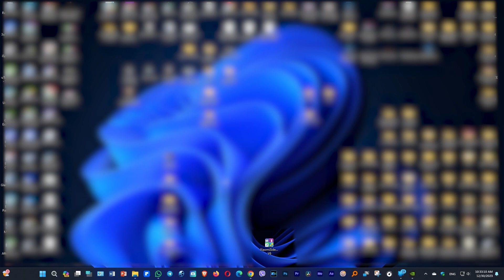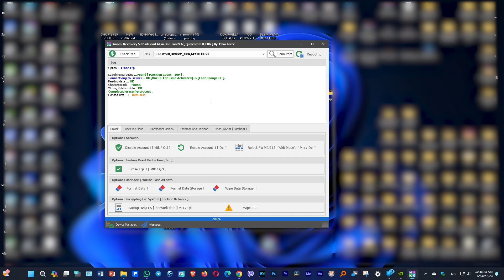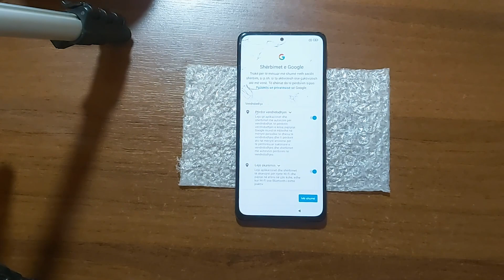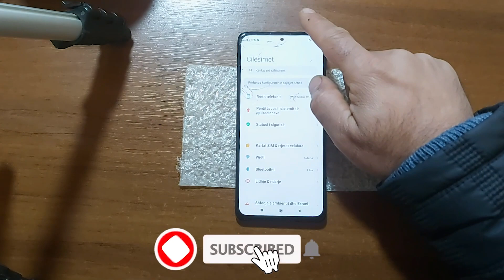Xiaomi Redmi Note 10 Pro MIUI 12.5.7 FRP REMOVE/FREE TOOL#redminote10pro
Xiaomi Redmi Note 10 MIUI 12.5.7 FRP REMOVE/FREE TOOL#redminote10pro
XiaomiSideload  V6 is free
Watch: AT/youtube